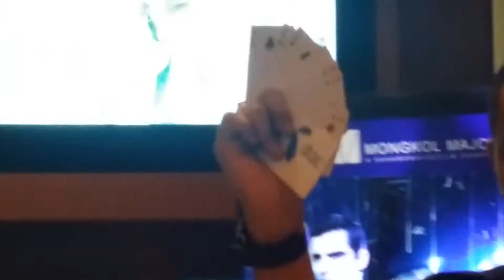Street Magic By ฟลุ๊คมือปีศาจ The Mall Bangkapi